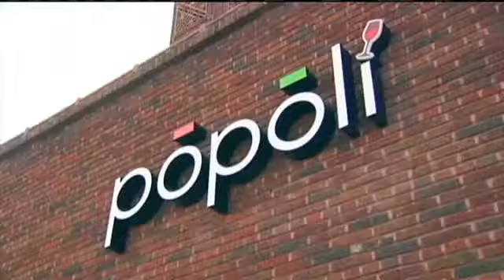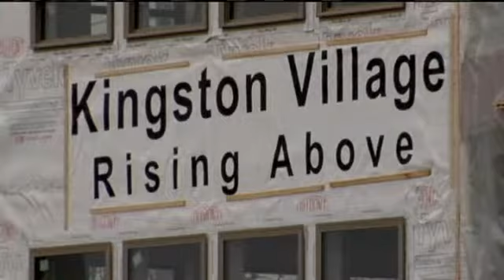Area Businesses React To Casino Decision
CEDAR RAPIDS, IA (CBS2/FOX28) - There were most definitely plenty of businesses in the Kingston Village neighborhood that were disappointed with Thursday's 4-1 "No" vote that rejected plans to build a casino in Cedar Rapids.
Just yesterday, Popoli, an Italian restaurant opened in Kingston. It's part of GRR-DTE LLC Development Group's (Gary Richard Rozek- Down To Earth LLC)more than $8.5 million investment in the area that also includes four floors of converted commercial office space in the old People's Bank building and a 6 story condominium complex. Rozek, one of the group's partners, was also one of the original 22 investors on the Cedar Rapids casino project.
"I'm very, very disappointed. I feel sorry for the entire community of Cedar Rapids, especially all the people that put all the thought and effort into the project," Rozek said. Yet, there's still plenty of optimism amongst businesses in the area.
"Cedar Rapids should have got the casino. This whole area is going through a lot of re-development, so I think it's going to thrive no matter what," Brandon Godwin the manager of Popoli said.
Rozek agreed, but added that without the casino the area will develop more slowly. Yet, he said to keep in mind that the city has development agreements with four other buildings in Kingston.